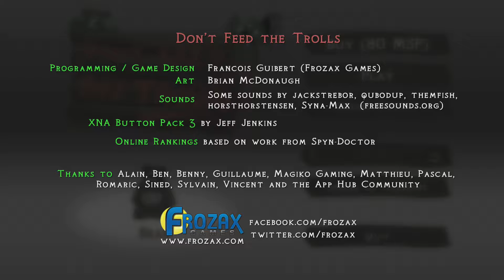Don't Feed the Trolls (9/23/2011)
Official description: In a world of mountains and forests, honor the famous warning: "Don't Feed the Trolls". You need sharp reflexes to feed the bears without accidentally feeding a troll. Don't get scared and chase them with huge slaps! Don't Feed the Troll is a fast-paced reflex game played in 1-minute levels. Compare your scores with your friends and the best players with the online leaderboards.

RELEASE DATE: 9/23/2011
DEVELOPER: Frozax Games
GENRE: Action & Adventure